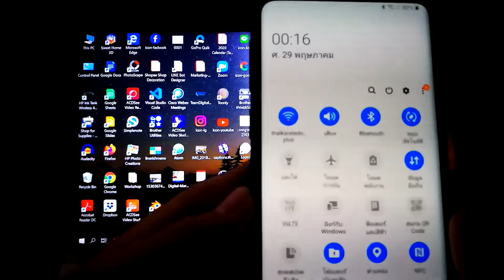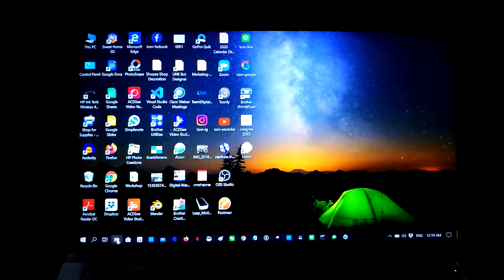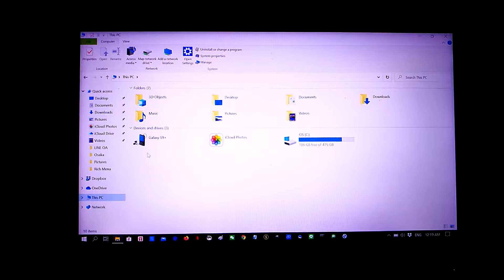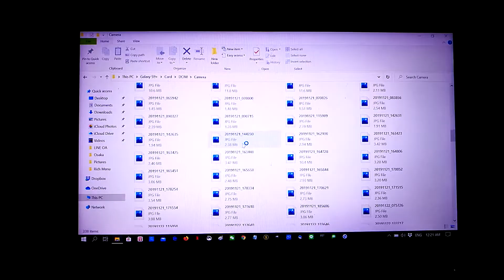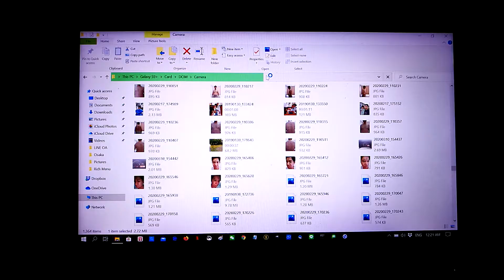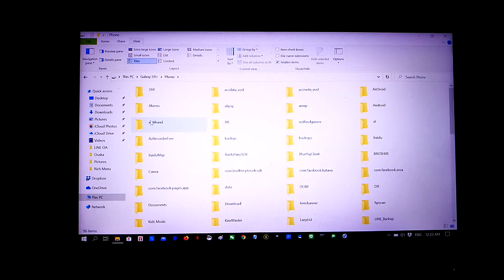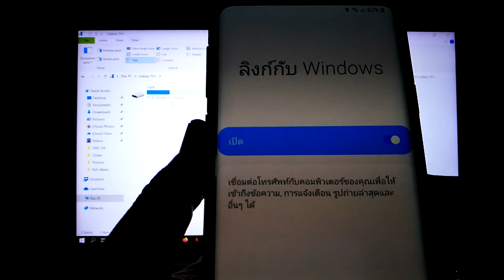วิธีเชื่อมต่อโทรศัพท์ Samsung กับ Windows 10 เพื่อถ่ายโอนข้อมูล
ใช้ฟีเจอร์ 'ลิงก์กับ Windows" เพื่อเชื่อมต่อโทรศัพท์กับคอมพิวเตอร์ของคุณ เพื่อให้เข้าถึงข้อความ การแจ้งเตือน รูปถ่ายล่าสุดและอื่นๆ ได้